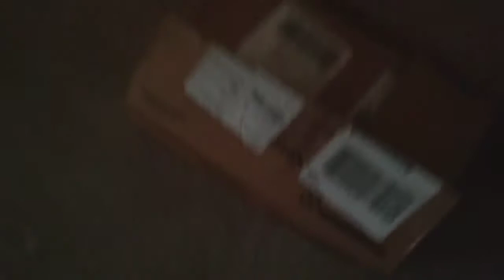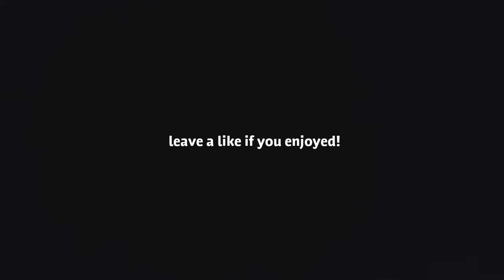Some of my stuff is gone! *cuz im moving*